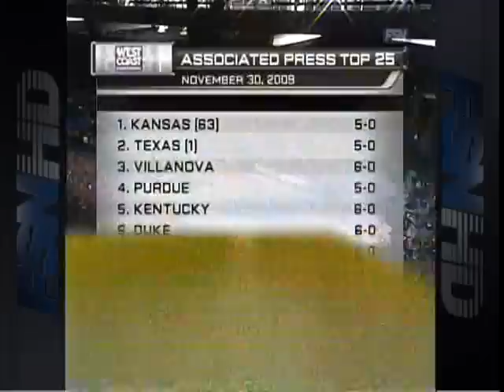Washington State at Gonzaga, 2009, part 7